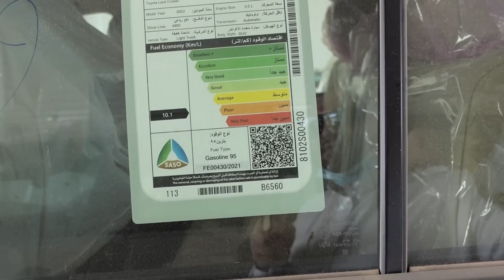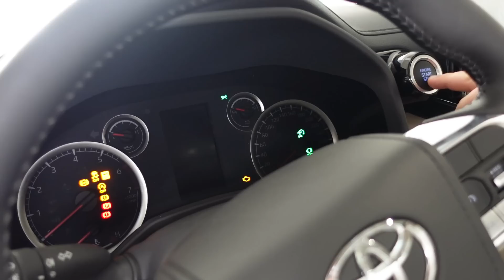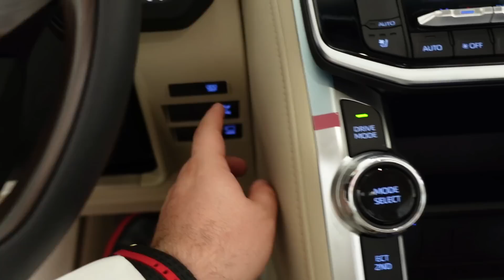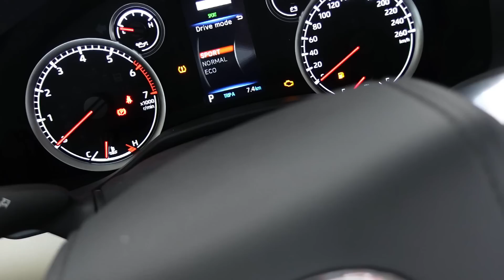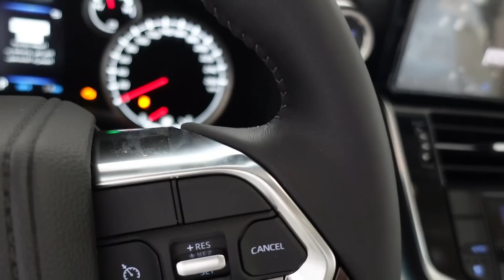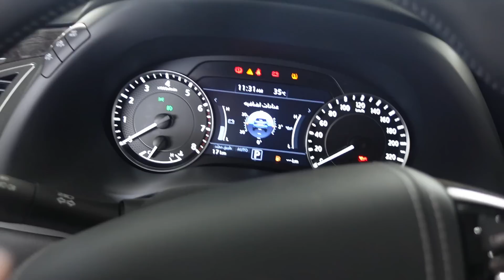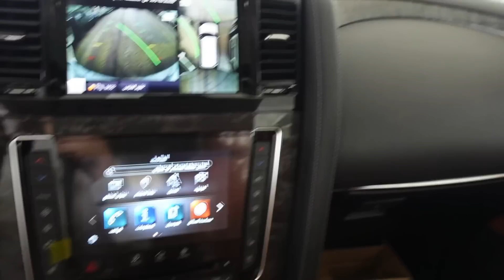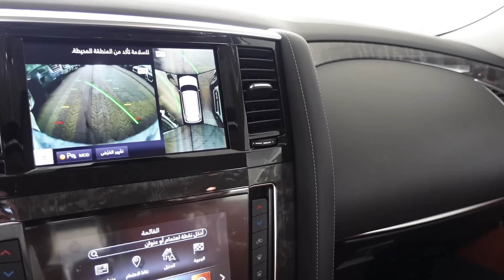بسعر متقارب .. بتختار باترول بلاتنيوم 400 ولا الاندكروزر الجديد جي اكس ار 4 موديل 2022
هلا حياكم بالوصف ..
اول شي اذا تبي السيارة عن طريق الشركات التمويلية حياك بالرابط التالي وعب بيناتك :
واذا كنت حاب تزور صالة عرض السيارات هذا الموقع على خرائط جوجل :
واذا كنت حاب تريح راسك ترا كل شي موجود بالموقع صور مواصفات اسعار :